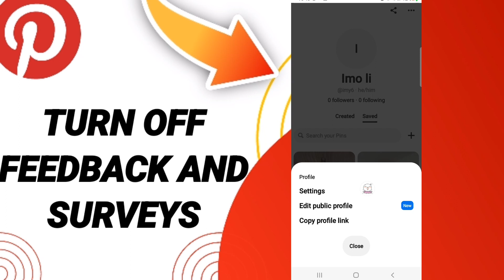How To Turn Off Feedback And Surveys On Pinterest App